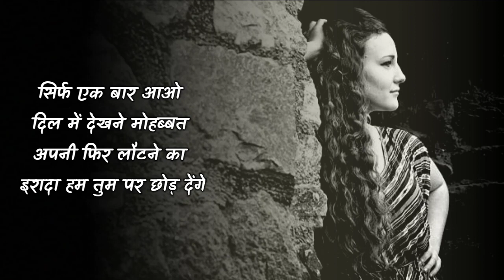राहत बस तुमसे है और चाहत बस तुम्हारी... 🤗 || love feelings status 💔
Hi dosto Aap Sabka YouTube channel k Power World 3.0 mein swagat hai

Thanks